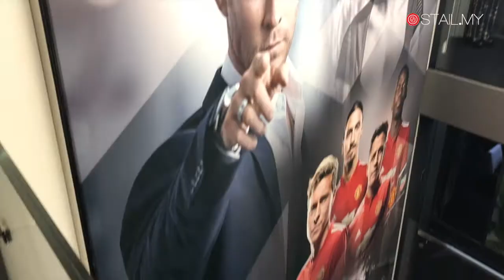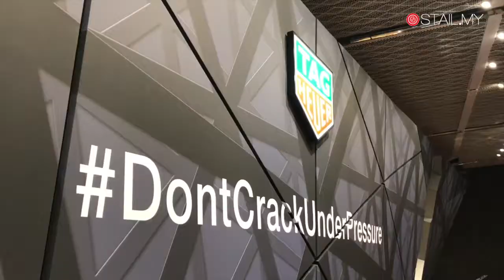Tour Booth TAG Heuer Di Baselworld 2018 & Koleksi Pilihan STAIL.MY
Artist Name